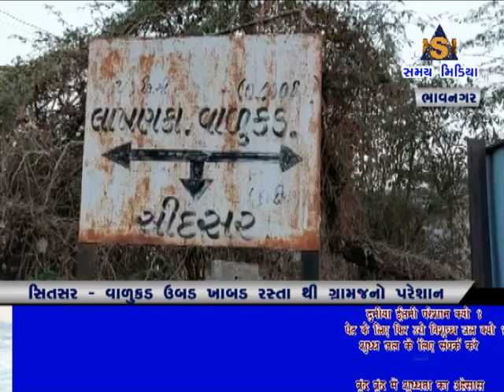સિતસર વાળુકડ ઉબડ ખાબડ રસ્તાથી ગ્રામજનો પરેશાન